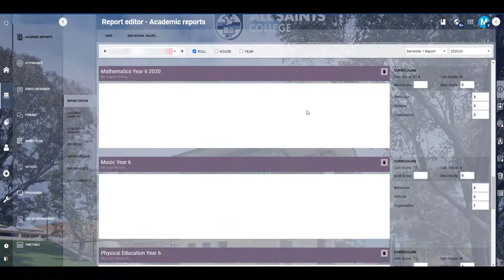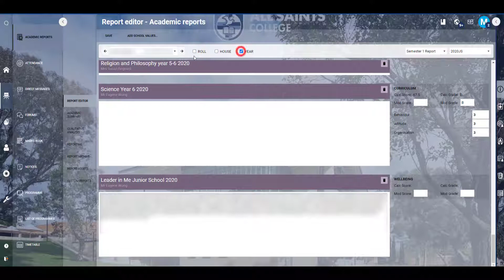SEQTA - checking tutor reports